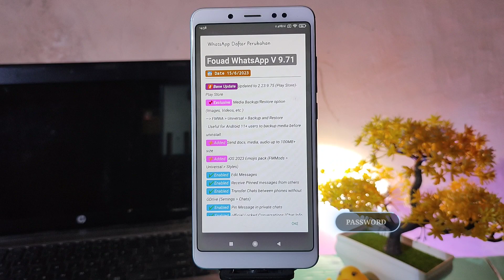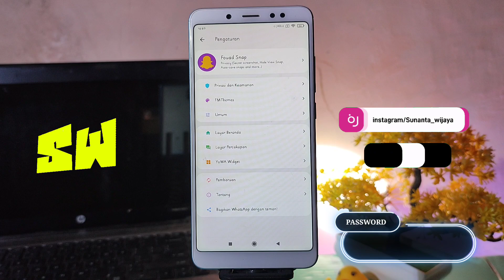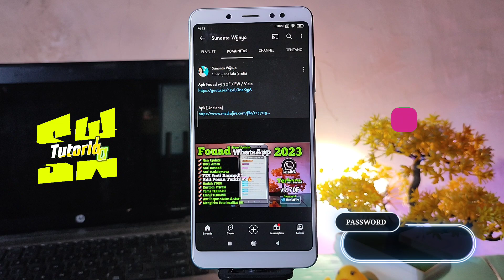aplikasi Found Whatsapp versi terbaru - Found Whatsapp v9.71 New 🔥Fix no BUG 🗿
Halo teman-teman semua, selamat datang lagi di Sunan chanel, jadi pada Vidio kali ini saya akan membahas aplikasi Fouad WhatsApp v9.71 ..

Aplikasi nya saya kompres menjadi fail Zip dan password akan muncul di video, jadi kalian simak baik-baik vidionya..

Trimakasih 😊

Link ⬇️⬇️

Link download ada di TAB KOMUNITAS CHANNEL INI...